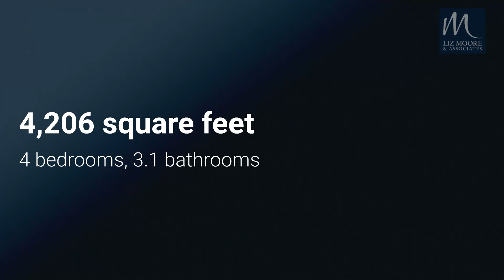207 Shady Bluff Point, Williamsburg, VA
207 Shady Bluff Point, Williamsburg, VA
Listed by Barbara Levine

For All Nature Lovers! Custom designed Waterfront home built by Janzten Builders. Owner's have lovingly cared for their treasure on the banks of Skimino Creek.( which flows to the York River). Featuring: Electronic Boat Lift, lit pier, dock, a privately set Gazebo overlooking the waterfront, plus a greenhouse & large Hot tub. Interior boasts elegant crown, dentil & wainscoting moldings. The remodeled Kitchen has an abundance of cabinet & counter space, large bay eat in area with tray ceiling & breakfast bar. A Butler's Bar between the kitchen and dining room. Large 1st Floor Primary suite (2 walk in closets) with rear deck access. The Bonus room has a wet bar & the owner's collection of display Beer bottles convey!. The dramatic ceilings & attention to detail throughout and open floor plan make this the perfect home for family life & entertaining. The community features a stunning boardwalk along Skimino Creek plus a picnic area. 5 Min. to I64 and RTE 199, and shopping.